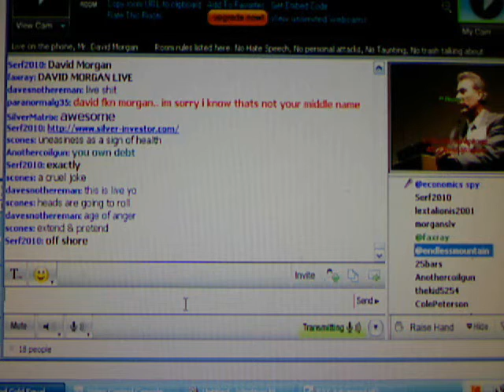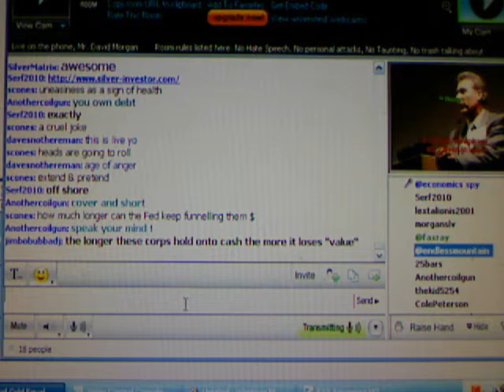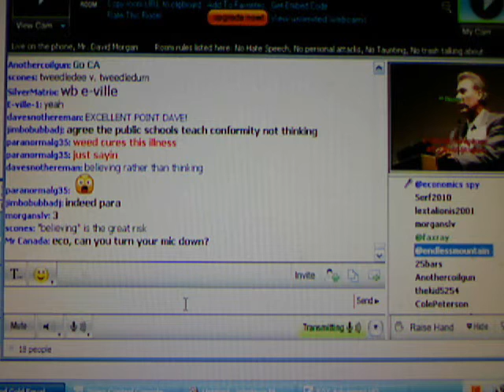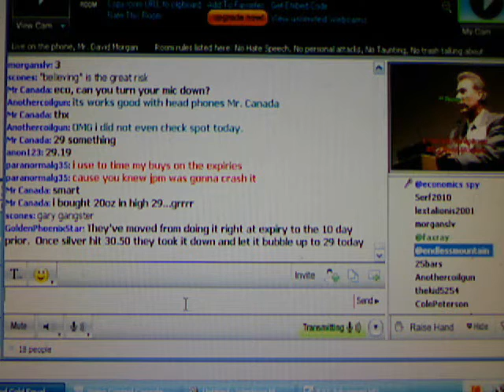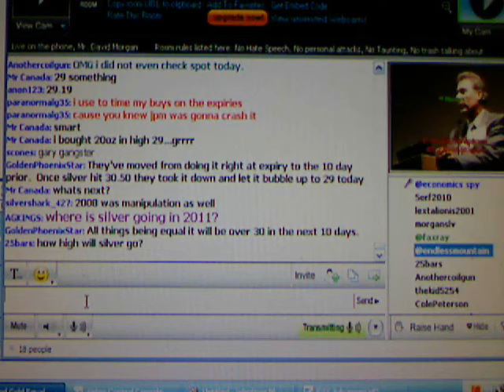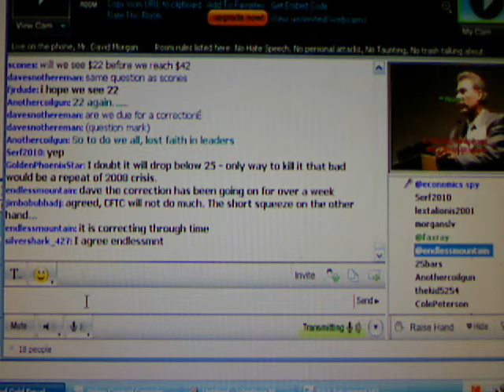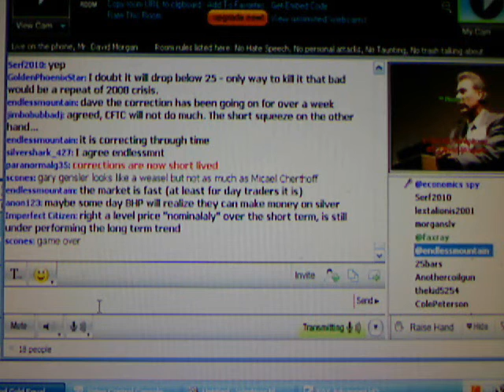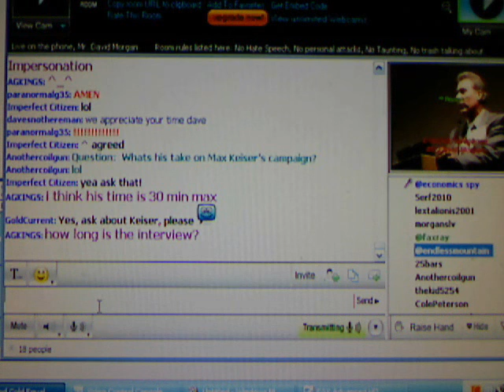David Morgan interview, gold, silver, mining, money.... part 2